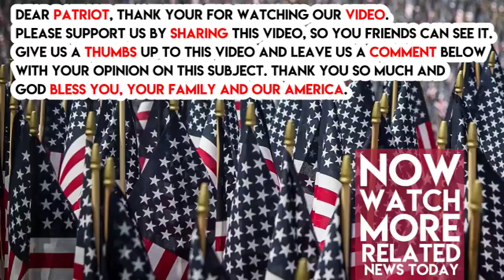Trump Just Proved His Commitment To The American People By Doing Something No President Had Done Bef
Trump Just Proved His Commitment To The American, People By Doing Something No President Had Done Before
Read Original Article Here:
Everyone knows President Trump has a lot of money- he’s built a real estate empire worth billions of dollars. But a lot of people might be surprised by his generosity and kindness, which were on display for the world to see during the double tragedies of Hurricanes Harvey and Irma.

In the aftermath of Hurricane Harvey, President Trump pledged $1 million of his own personal money to charities for the relief effort. As a report from The Hill now confirms, President Trump has already distributed the money.

Many of the charities released statements about their gratitude and the huge impacts the funds would have on their operations, here are a couple of the statements-

Reach Out America said:

“It was a landmark day for Reach Out America when President Donald & First Lady Melania Trump visited First Church of Pearland, TX. The President & First Lady were there to encourage Hurricane Harvey survivors and then passed out relief supplies. Larry Williamson, founder of Reach Out America received a generous donation of $100,000 from President Trump for ROA.”

The Red Cross said they were: “grateful to the Trumps for their generous support of our mission.”

How awesome is our president? Many of our presidents were extremely wealthy, and none of them have done anything like this. It shows how much President Trump really cares, and how invested he is in strengthening our nation.

The media is NEVER going to report on this though- so share it out 1,000,000 times, patriots!

(h/t The Hill)